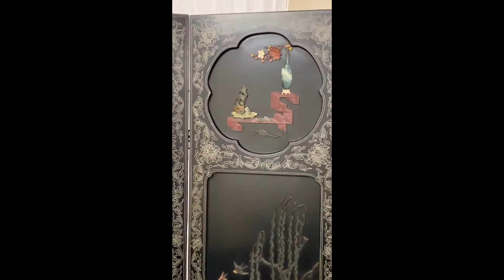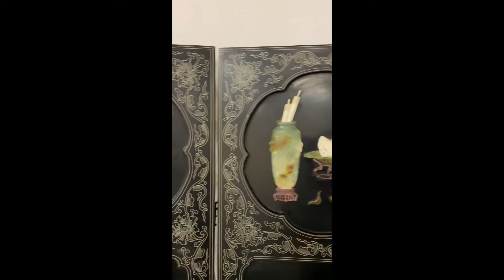6 Panel Chinese Lacquered & Jade Hardstone Screen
Up for bids in our Exquisite Collectibles, Jewellery and Precious Metals Auction running November 21st- 25th, 2021.  Lot #1